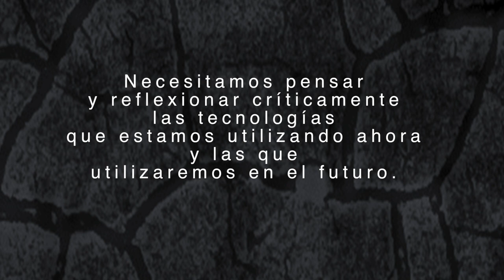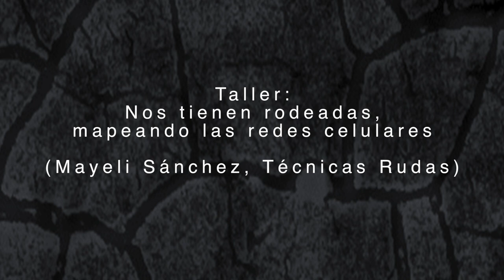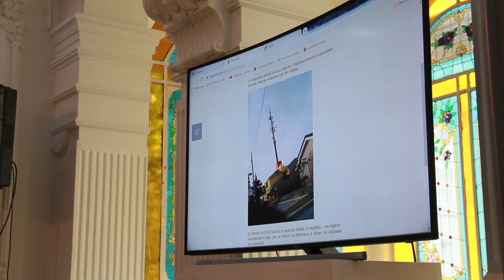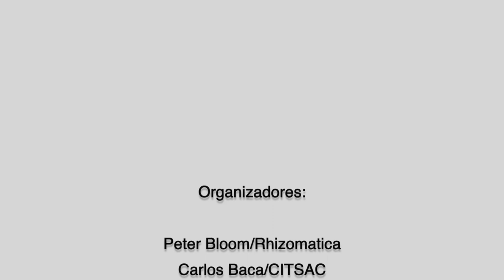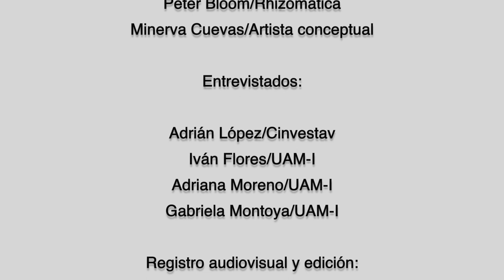Memoria del evento "Agrietar el 5G: Tecnologías, control y resistencia"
Rhizomatica, el Departamento de Antropología de la Universidad Autónoma Metropolitana – Iztapalapa y el CITSAC organizaron el encuentro: AGRIETAR EL 5G: TECNOLOGÍAS, CONTROL Y RESISTENCIA, el cual tuvo lugar el viernes 18 de octubre de 2019 en la Casa Del Tiempo, UAM.

Durante este evento se tuvieron dos conferencias y dos talleres cuyo objetivo fue pensar en colectivo ¿qué es la tecnología 5G y cómo podemos prepararnos y hacerle frente?

Este video es una compilación de las reflexiones que se dieron en este espacio y una invitación a seguir cuestionando críticamente la manera en la que las tecnologías afectan nuestras vidas y los modos en que podemos transformalas y resistir ante ellas.